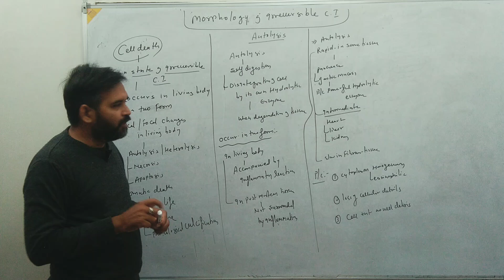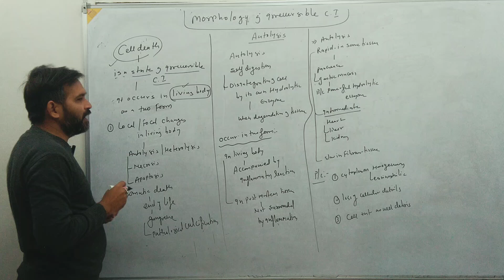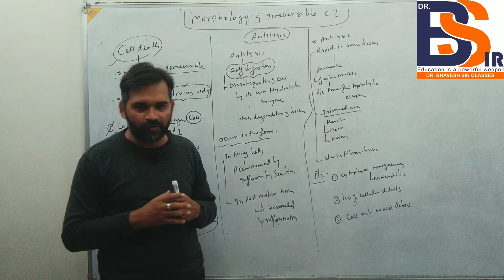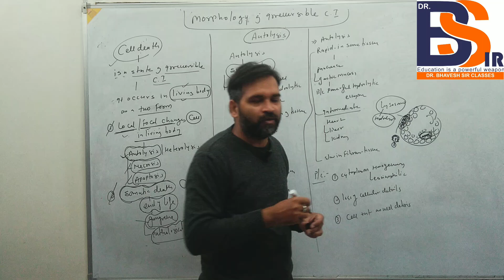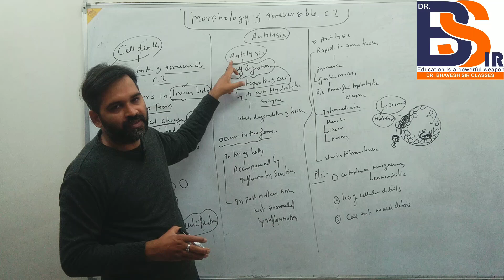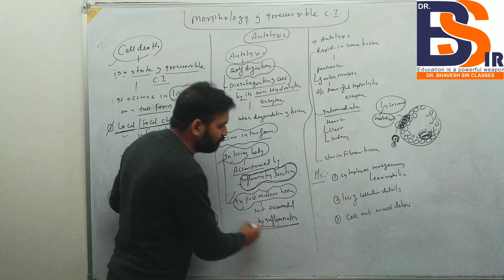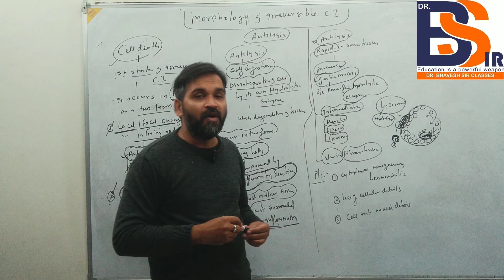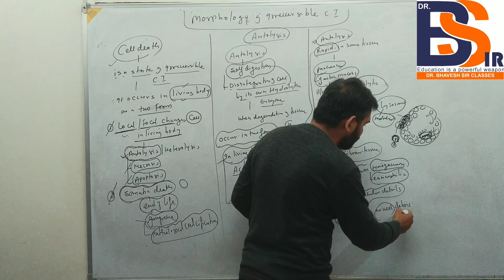Autolysis | General Pathology | Dr.Bhavesh Sir Classes I DrBhavesh Sir Pharmacy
 PHYSIOLOGY
 BIOCHEMISTRY
 PATHOLOGY
 MICROBIOLOGY
 PHARMACOLOGY
 MEDICINE(DISEASES)
 CLINICALCLASSES